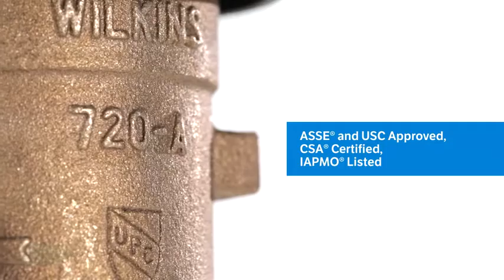Zurn 112-720A FNPT Pressure Vacuum Breaker Reviews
This is the best Valves in the marketplace with cheap price that you can easily afford.

Maximum working water pressure 150 PSI
Maximum working water temperature 110 Degree
Hydrostatic test pressure 300 PSI
End connections threaded ANSI B1.20.1
All bronze body and bonnet construction
Size:1-1/2""
The Zurn Wilkins Series 720A Pressure Vacuum Breaker Assembly is used in high hazard applications for protection. Applications are primarily non-potable residential and commercial irrigation systems. Designed for installation on irrigation water lines to protect against backsiphonage of contaminated water into the potable water supply. Assembly shall provide protection where a potential health hazard exists.
Zurn 112-720A FNPT Pressure Vacuum Breaker